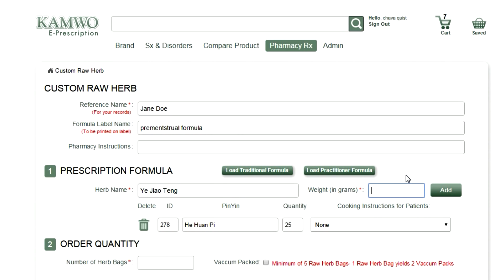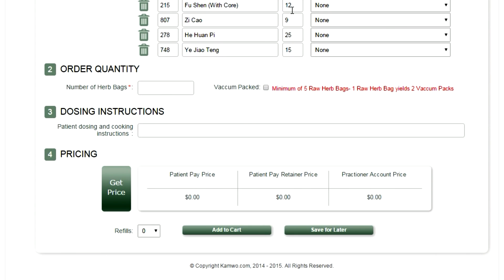KPO2 How do I create custom raw herb prescription